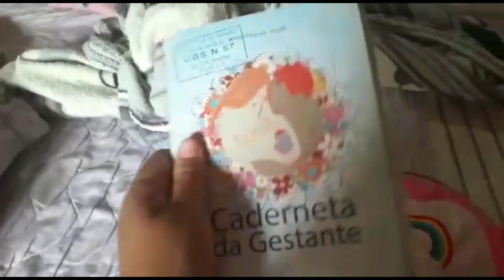Mostrei Minha Cômoda de 3 gaveta😟😱 Onde vou guardar as Roupa da bebê?😭💔 Minha Realidade🥺